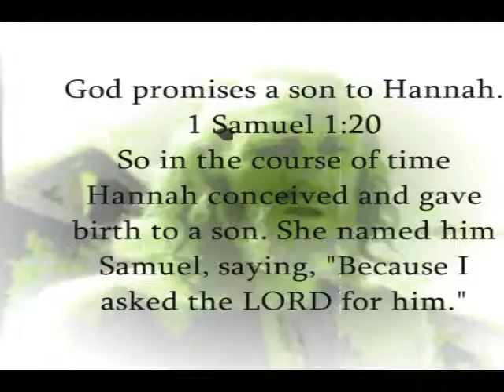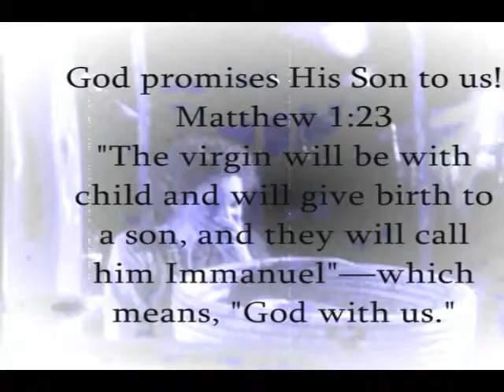ApologetiX "Ice Cream Man - Van Halen" PARODY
Movie video clips from "Abraham" (1993) directed by Joseph Sargent.  The song "Isaac Man" is from the CD "Radical History Tour" (1994) and is performed by ApologetiX.  Lyrics written by J. Jackson.  This is a Christian parody of "Ice Cream Man" (1978) by Van Halen.